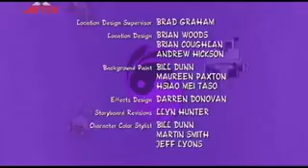Yin Yang Yo 01x20 Out On A Pledge Dojo Alone